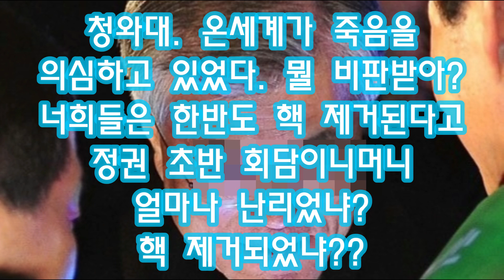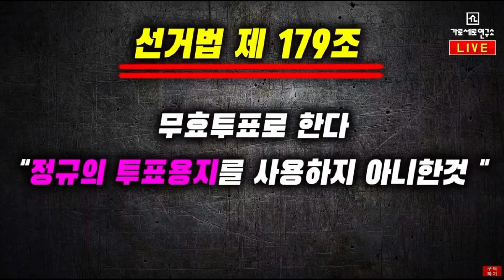[김정은 등장] 청와대의 오지랖 / 여기서 왜 나와 이러니? 그러니 김정은 수석대변인 소리 듣는거지